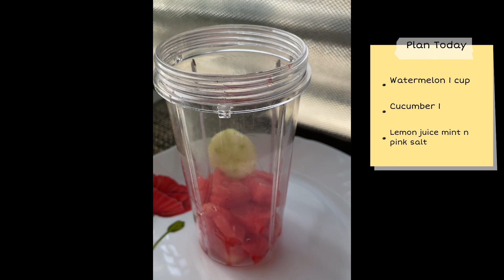2 🍉drinks🍉! Do this watermelon drink challenge for jus 7️⃣ days n lose upto 2 kgs!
Healthy breakfast helps us to make healthy choices throughout the day…enjoy this yummy morning drinks, lose weight n get glowing skin

Ingredients recipe 1
Watermelon 1 cup
Chia seeds 1 tbpn
Flaxseeds 1 tspn
Turmeric powder pink salt n pepper powder 1/3 tspn
Lemon juice
Mint

Ingredients recipe 2

Watermelon 1 cup
Cucumber 1
Lemon juice
Mint
Pink salt